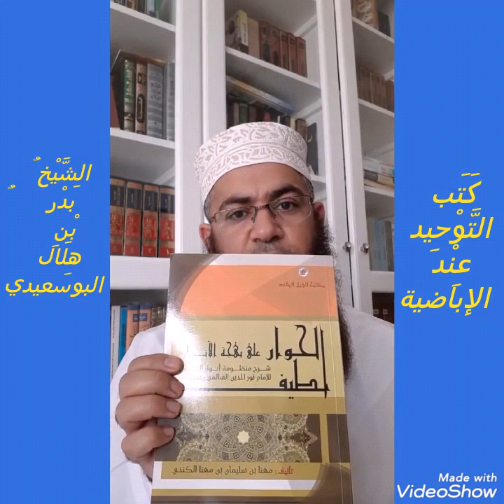كتب التوحيد عند الإباضية ج٢ _ الشيخ بدر البوسعيدي